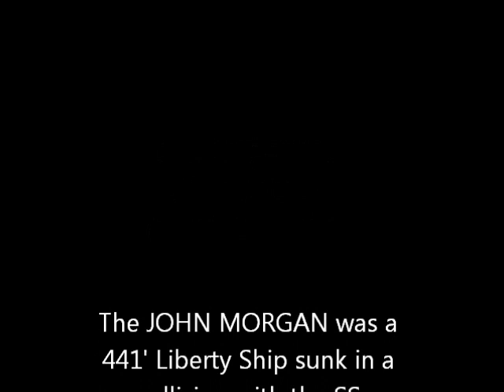Diving the wreck of the JOHN MORGAN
Diving the wreck of the Liberty ship JOHN MORGAN off Virginia Beach, VA 22-OCT-2011 aboard the UNDER PRESSURE